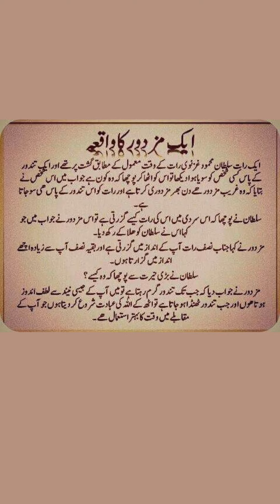ایک مزدور کا واقعہ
🍀کچھ خوبصورت اور انمول موتی خوبصورت تحریر کی صورت میں انمول اور خوبصورت لوگوں کے لیئے !🌺
🌼یہ خوبصورت اور انمول موتی پسند آئیں تو آگے بھی شیئر کریں اور مزید ایسی خوبصورت پوسٹس کےلئے میرے یہ گروپ
💝  انمول باتیں 💝
🍁اقوال زریں اور سنہری باتیں 🍁
🌹کامیاب لوگوں کی انمول باتیں🌹
❤  انمول لوگوں کی انمول باتیں  ❤  اور
❣خوبصورت لوگوں کی خوبصورت باتیں❣
 جوائن کریں شکریہ❣❣